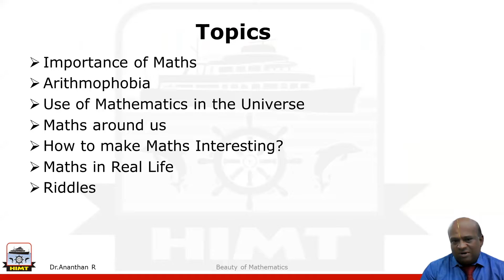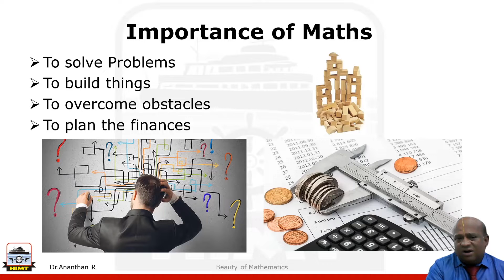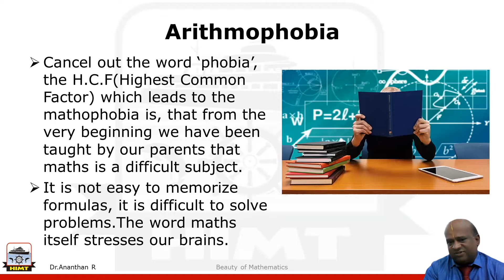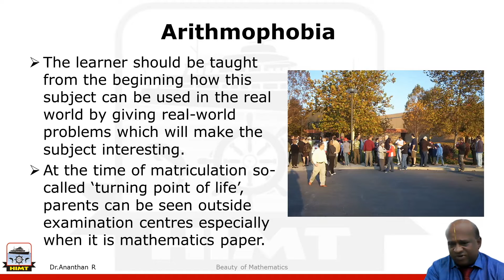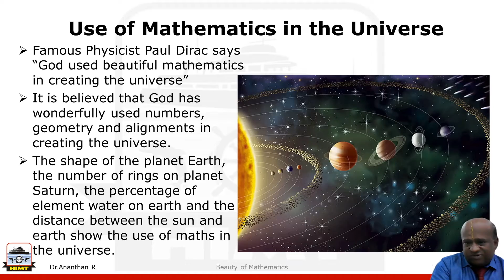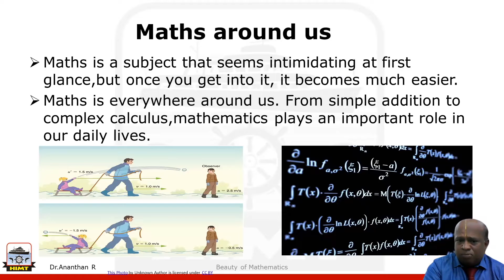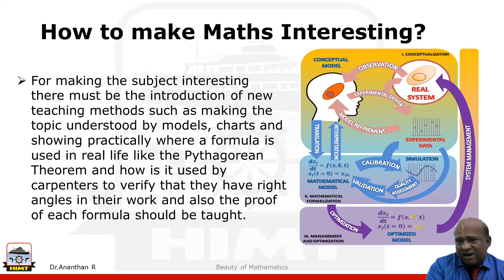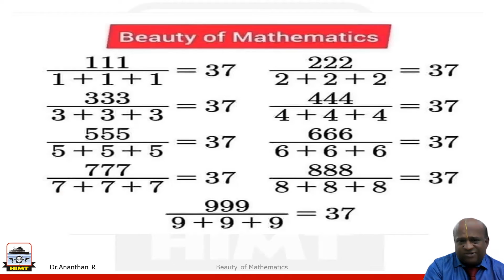Mathematics | Dr. R. Ananthan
In this video, Dr. R. Ananthan discusses the importance of Math in our daily life, how to teach maths effectively, how to get rid of Arithmophobia, and tips on making maths interesting to learn.
Lets see how many of you can crack these riddles.